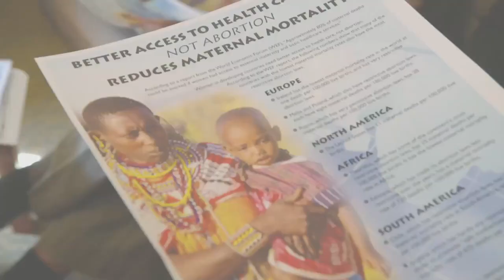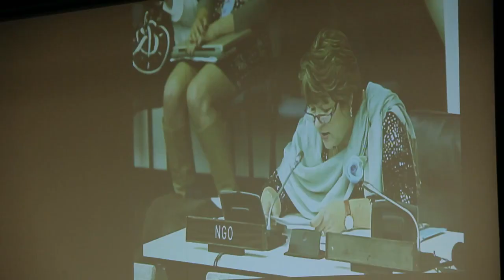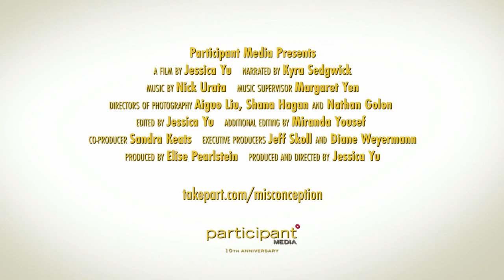Tribeca FF (2014) - Misconception Trailer - Documentary HD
Director/Producer: Jessica Yu
Narrator: Kyra Sedgwick
Producer: Elise Pearlstein
Executive Producers: Jeff Skoll and Diane Weyermann
Running Time: 94 min

For almost 50 years, the world's population has grown at an alarming rate, raising fears about strains on the Earth's resources. But how true are these claims? Taking cues from statistics guru Hans Rosling, Misconception offers a provocative glimpse at how the world—and women in particular— are tackling a subject at once personal and global. Following three individuals, director Jessica Yu focuses on the human implications of this highly charged political issue, inspiring a fresh look at the consequences of population growth.